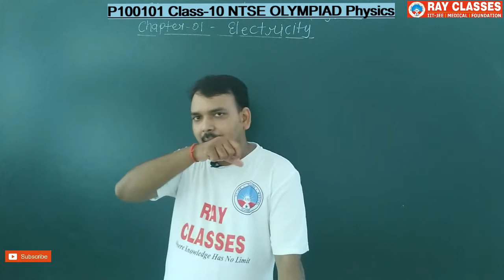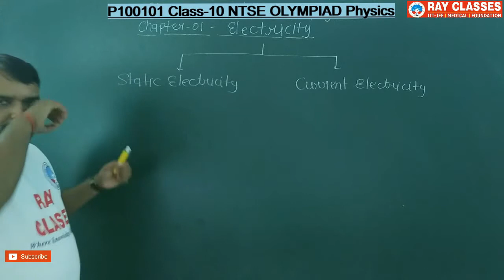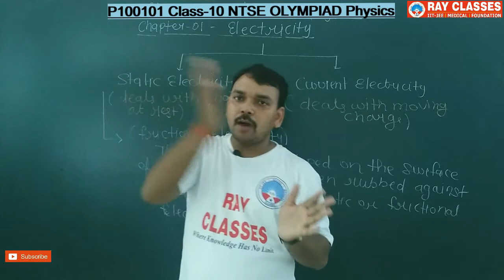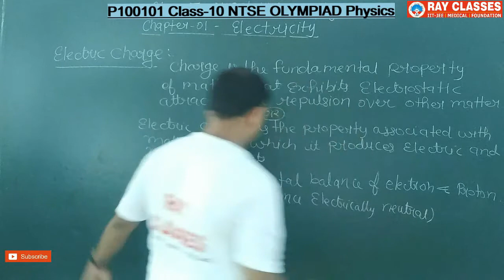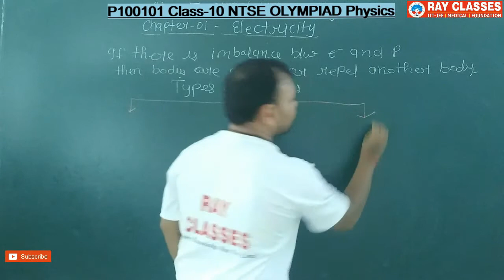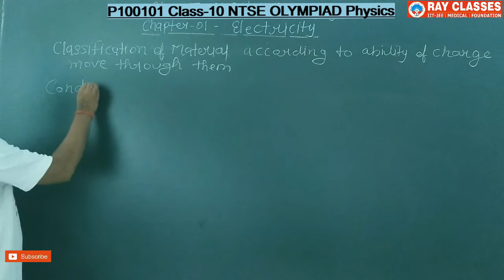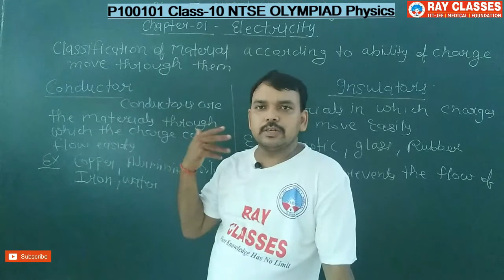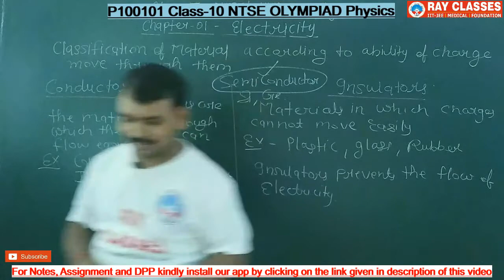P100101 Class-10 NTSE OLYMPIAD Physics Chapter-01 Electricity Lecture-01